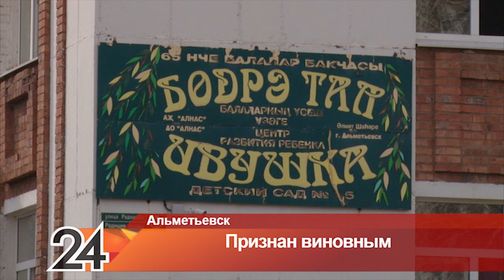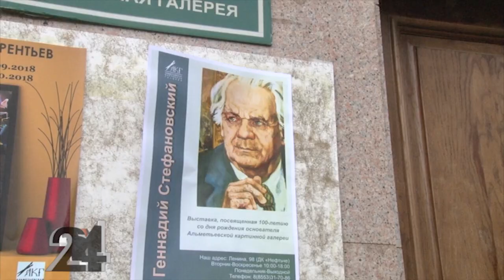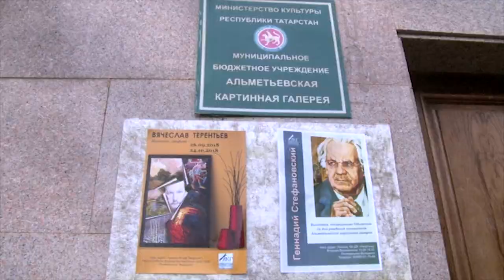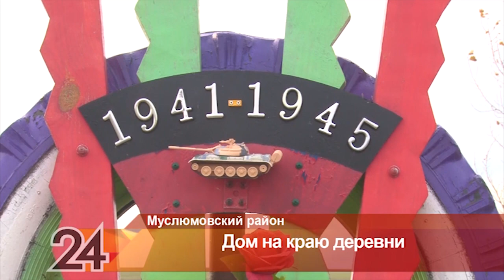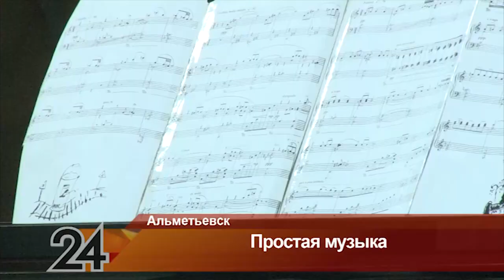Новости Альметьевска эфир от 11 октября 2018 года